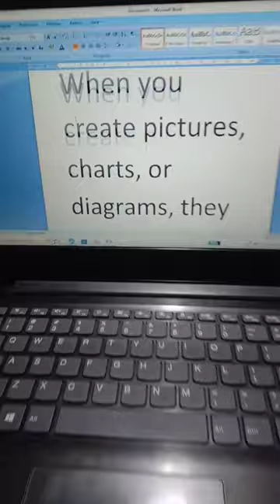Ms word typing practice paragraph